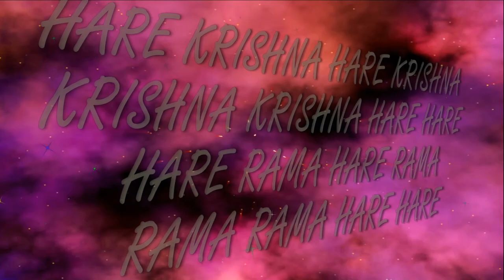11.06.2023 ISKCON Dnipro Ukraine